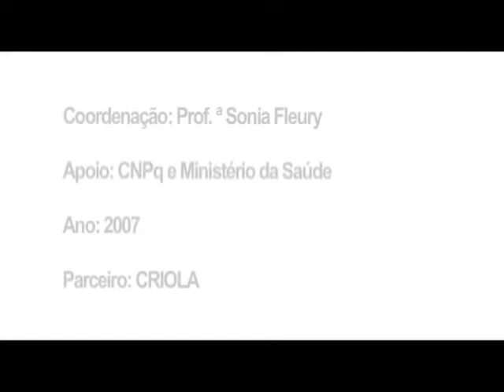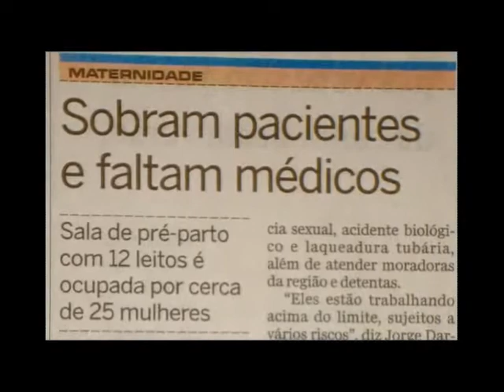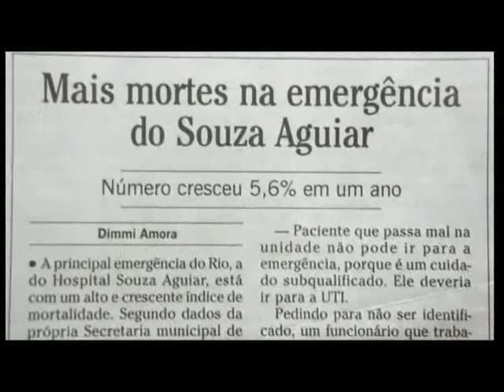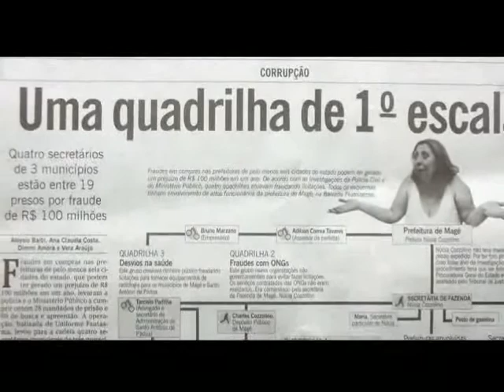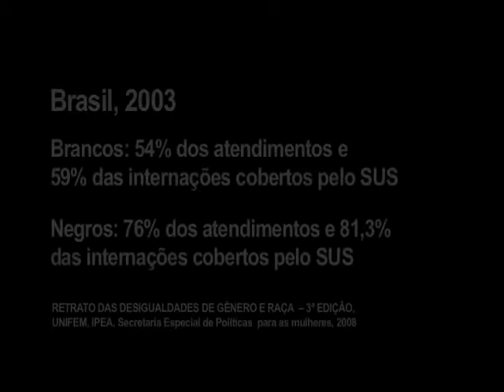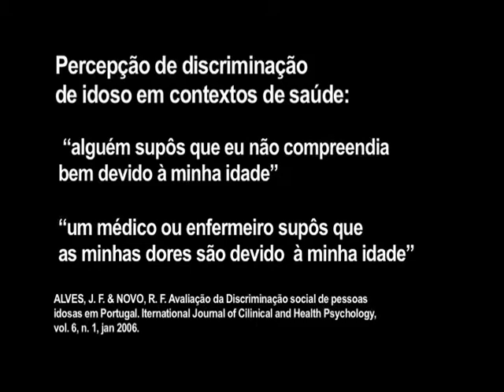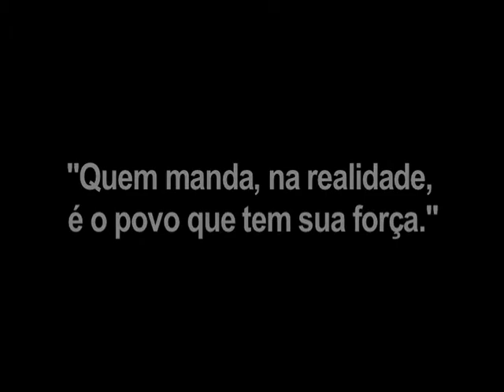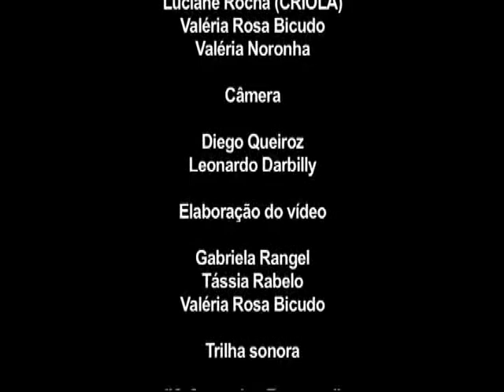Desigualdades Injustas - O contradireito à saúde | Coord. Sonia Fleury EBAPE/FGV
"Desigualdades Injustas: o contra-direito à saúde". Vídeo feito com o grupo focal de mulheres para a pesquisa do PEEP -- Programa de Estudos sobre a Esfera Pública.

Coordenação: Professora Sonia Fleury.
Apoio: CNPq e Ministério da Saúde.
Parceiro: CRIOLA.
Ano: 2007.